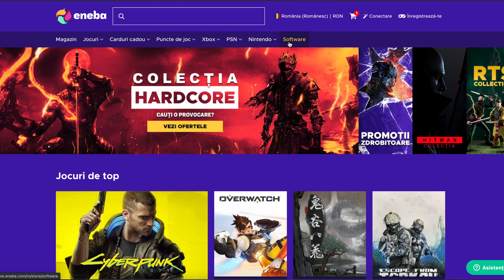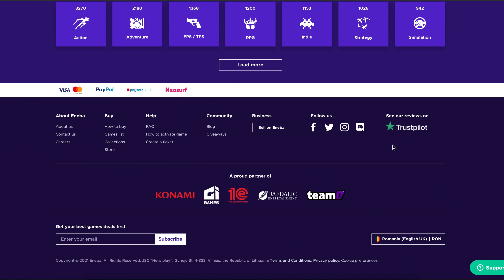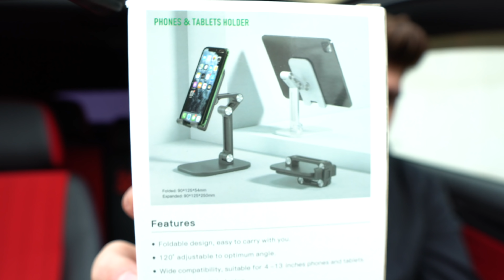SCOT PESTE 150 DE MODELE DE HUSE PERSONALIZATE!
🆓 CODUL DE 40% REDUCERE MYPROTEIN - COLO